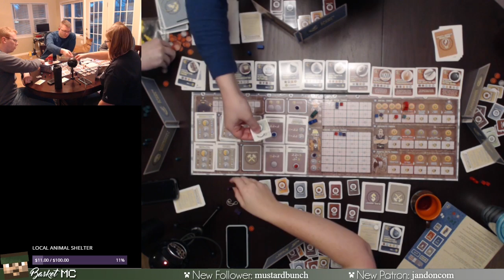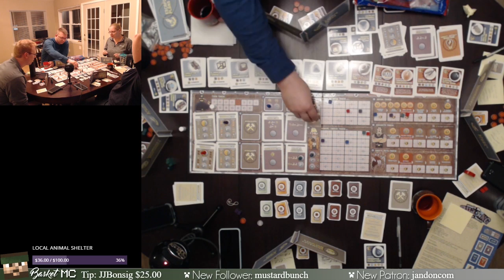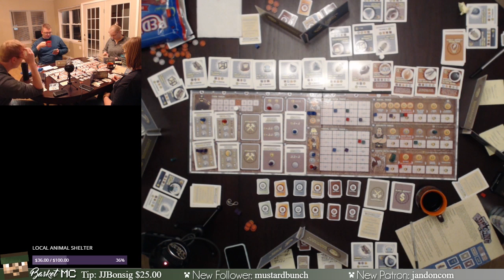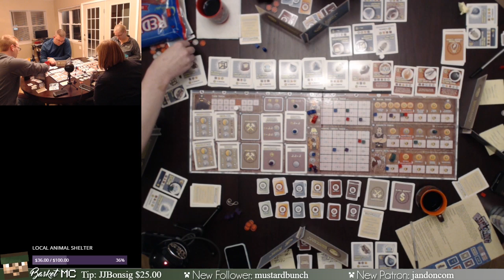"What's He Building In There" Playthrough - Basket Family Board Gaming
BasketMC and his family play a board game called What's He Building In There.

This archive is from a board gaming weekend stream on 12/3/16.

Don't have twitter?